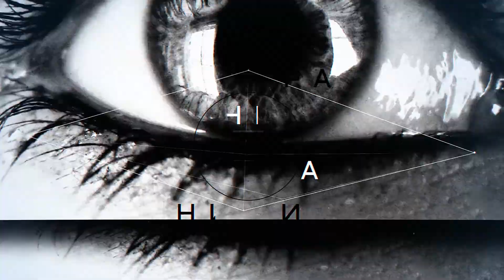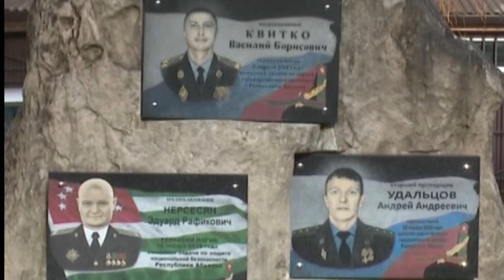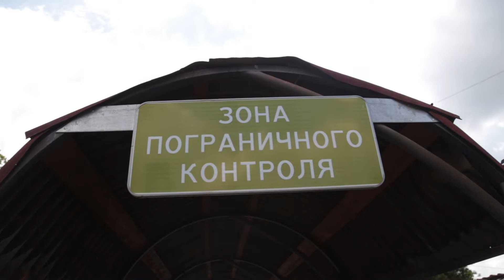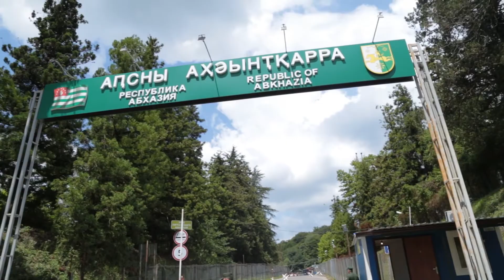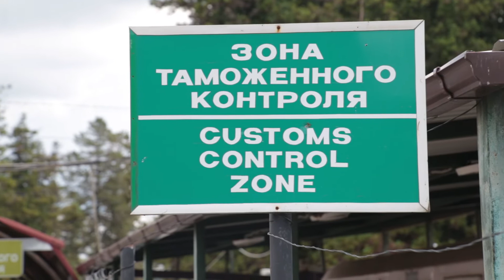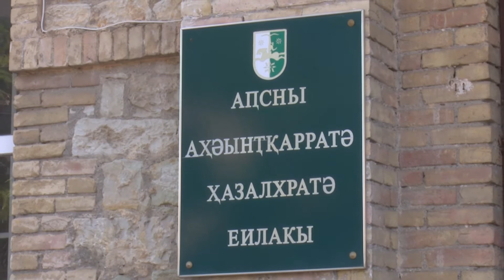Грани 10 десятый выпуск ГАЛ